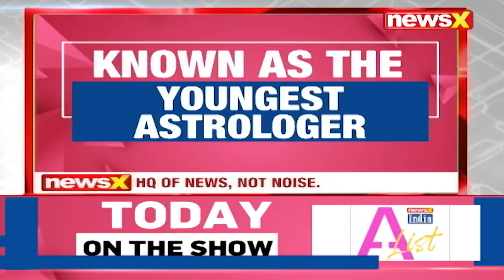Pandit Jagannath Guruji, Astrologer | NewsX India A-List